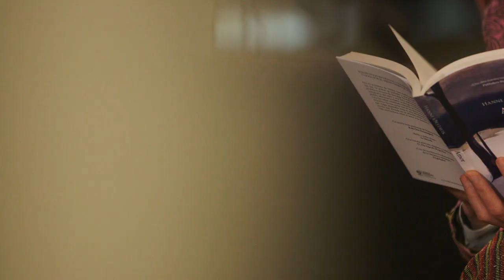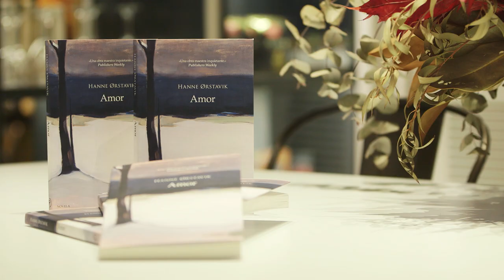Hanne Ørstavik habla de 'Amor'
Lo que han dicho de 'Amor':

«Bella y meticulosa.» Le Monde

«Una novela atrevida, elegíaca y sublime.» O, The Oprah Magazine

«Uno de los libros fundamentales de la literatura noruega.» Dagbladet

«Se entiende por qué 'Amor' es lectura obligada en los institutos noruegos: explica una relación entre madre-hijo en la que las voces se entremezclan y se instala la incomunicació.» L'Express